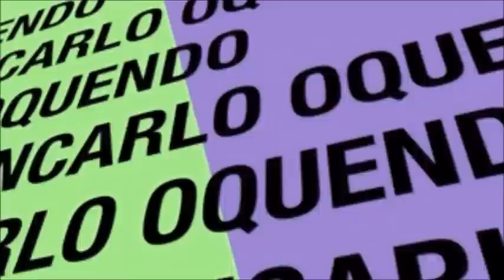ENTREVISTA A WILFREDO VAZQUEZ JR